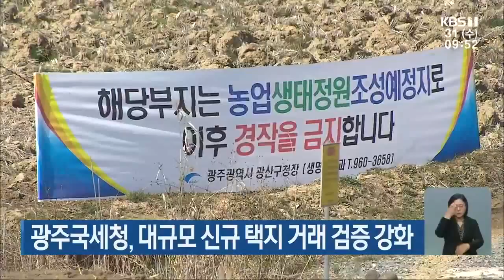신수정 광주시의원 "AI 집적단지 조성사업 차질 우려" 外 / KBS 210331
신수정 광주시의원 "AI 집적단지 조성사업 차질 우려"
광주국세청, 대규모 신규 택지 거래 검증 강화